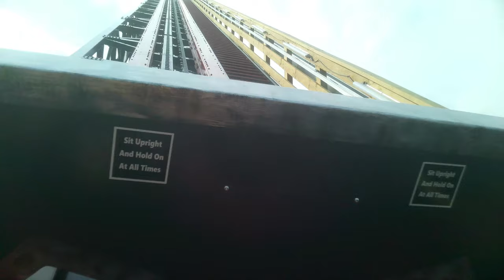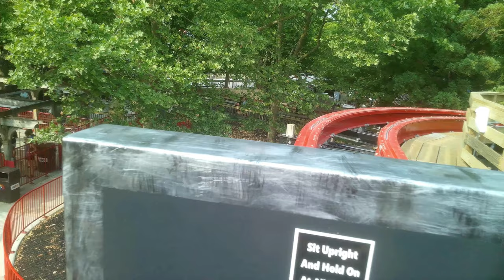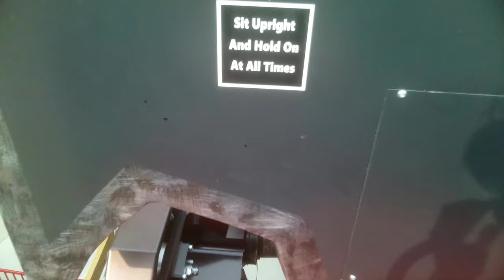Wildcat's Revenge In The Front Row - 4K Ultra HD POV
Wildcats Revenge is just pure insanity from start to finish, I never believed it when i was told it might be my new number 1, but here we are, this thing is just so aggressive, including the 2 zero g rolls which yank you to the side if your sitting near the front, so join me as i experience Wildcat's Revenge in the front row

Pov filmed safely with OHO 4K Video Sunglasses, don't EVER take handheld camera's or phones on rides

Ride Stats
Inversions 4
Vertical Angle 82.0°
Duration 2:36
Elements Chain Lift Hill
Step-Up Under Flip
Zero-G Stall
Zero-G Roll
Zero-G Roll

Arrangement 3 trains with 6 cars per train. Riders are arranged 2 across in 2 rows for a total of 24 riders per train

I hope you enjoyed this video, if you did please hit that subscribe button and notification bell so you NEVER miss a new upload, this channel offer high quality roller coaster content to the max, we have reviews, pov footage, off rides and more, all shot in 4k at 60 frames per second, subscribing would definitely benefit me on the road to 400 subscribers

No part of this, or any other video can be reproduced or reused without permission from Ian Garra the owner and creator of Horizon thrills.  Any replication of the  Horizon thrills name, logo, or content is in direct violation of law.